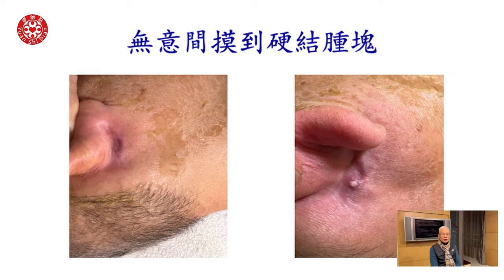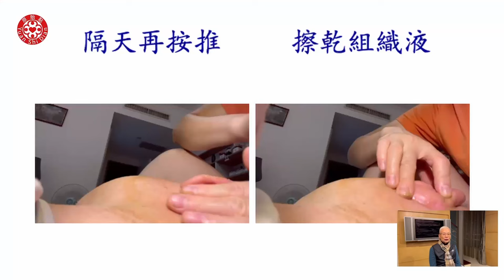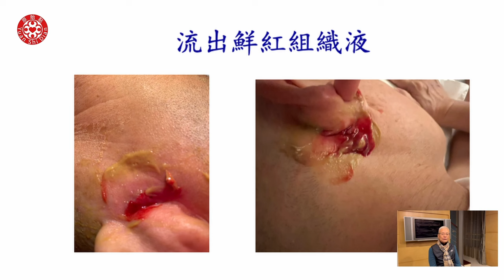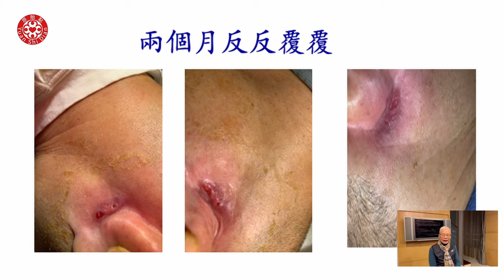張醫師耳後腫塊案例